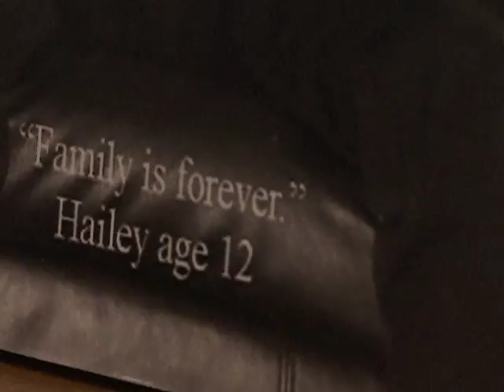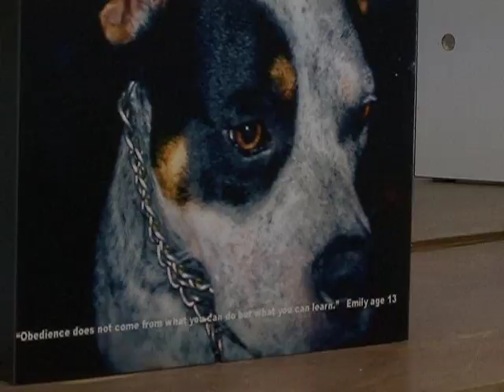A snapshot of life: Stories told through middle school photograph exhibit